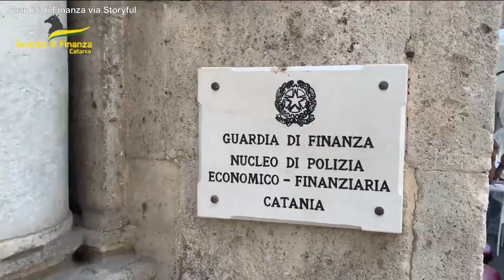Italian police scoop up 2 tons of cocaine bobbing in sea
Italy’s finance police, the Guardia di Finanza, seized two tons of cocaine found floating off the coast of Catania on Monday, April 17, the agency said.